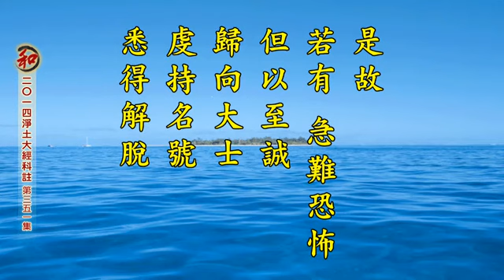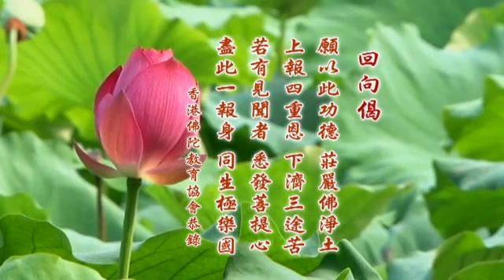二零一四凈土大經科註 351 淨空老法師